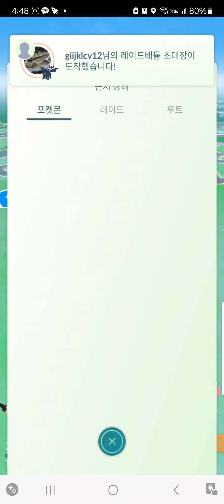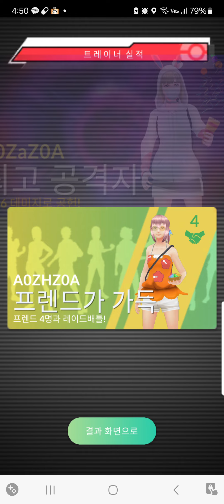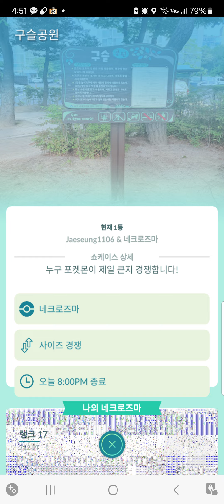거북이1호의 포켓몬고 네크로즈마 레이드배틀 잡기